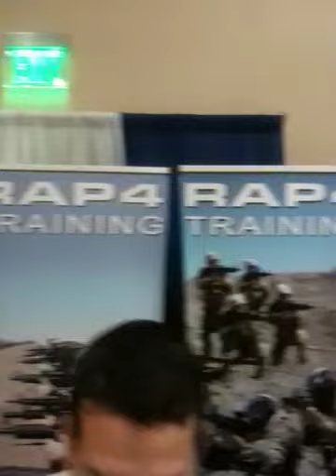Paintball Extravaganza 2010 - RAP4 Booth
A look at some of the hot gear from RAP4 on display at the Paintball Extravaganza.